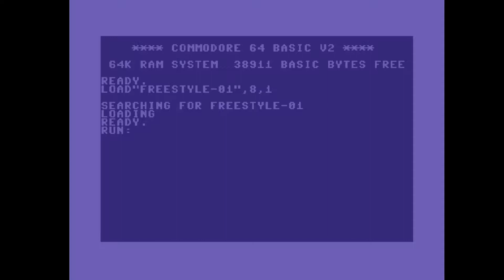C64 Crack Intro: 1988 Freestyle Intro 1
Airwolf/F4CG